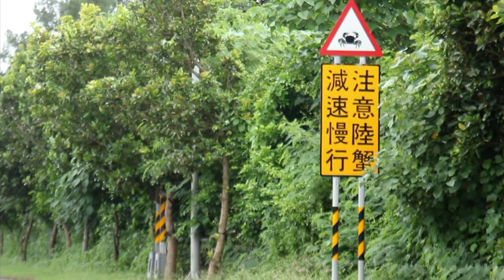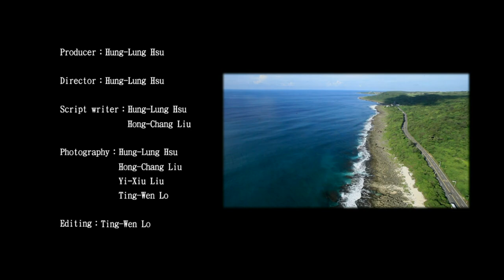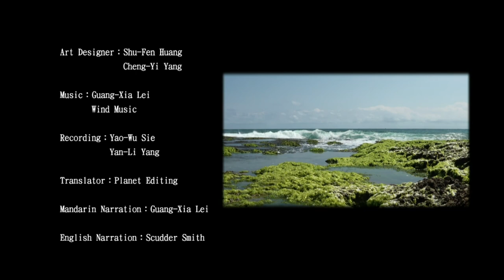Kenting National Park｜The Moonlight Coast–Kenting's Land Crabs' Journey through life (Eng)｜Taiwan｜墾丁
In Kenting, every night after the rainy season, as if summoned by the moonlight and tide, land crabs of various colors rush to the beach composing a magical journey of life led by the moonlight.

This film introduces the food, clothing and habitat of land crabs.
There are more than 30 species of land crabs in Kenting National Park, which is currently holds the highest species diversity of land crabs in the world.

In addition to Taiwan's peak tourist season, summer is also the peak for these hard-working land crab mothers to cross the roads and lay eggs in the sea.

This film hopes to deepen people's understanding of the rich ecological resources of Kenting National Park and raise public awareness of natural ecology conservation.

Title: The Moonlight Coast–Kenting's Land Crabs' Journey through life (Eng)

月光海岸：墾丁陸蟹生命之旅 英文版